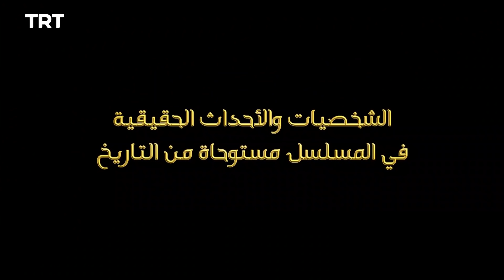السلطان عبد الحميد - الموسم الأول - الحلقة 56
يوثق هذا المسلسل قصة حياة السلطان عبد الحميد الثاني الذي وصل إلى العرش عام 1876 وتحدى العالم لمدة 33 عاماً في مواجهة الطامعين الذين كانوا يحاولون تدمير الإمبراطورية العثمانية التي يبلغ عمرها 600 عاماً فتمكن من مواجهة ألاعيب الخونة واستطاع حماية دولته، مما جعل اسمه يُخلّد في صفحات التاريخ بسبب كفاحه في سبيل بقاء الإمبراطورية العثمانية.